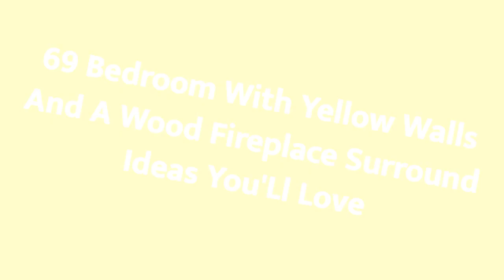75 Bedroom With Yellow Walls And A Wood Fireplace Surround Design Ideas #�608 You'Ll Love �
0:00 - Intro
0:00:12 -  #👋1
0:00:17 -  #2
0:00:22 -  #3
0:00:27 -  #4
0:00:32 -  #5
0:00:37 -  #6
0:00:42 -  #7
0:00:47 -  #8
0:00:52 -  #9
0:00:57 -  #10
0:01:02 -  #11
0:01:08 -  #12
0:01:14 -  #13
0:01:20 -  #14
0:01:26 -  #15
0:01:32 -  #16
0:01:38 -  #17
0:01:44 -  #18
0:01:50 -  #19
0:01:56 -  #20
0:02:02 -  #21
0:02:09 -  #22
0:02:16 -  #23
0:02:23 -  #24
0:02:30 -  #25
0:02:37 -  #26
0:02:44 -  #27
0:02:51 -  #28
0:02:58 -  #29
0:03:05 -  #30
0:03:12 -  #31
0:03:19 -  #32
0:03:26 -  #33
0:03:33 -  #34
0:03:40 -  #35

 Well Hello!